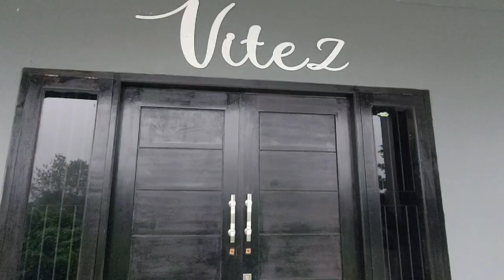VILLA VITEZ || Villa Aesthetic di Puncak Kapasitas 30 Orang, Cuma 1,5 Juta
VILLA VITEZ By Villa Gue Aja || Villa Aesthetic Kapasitas 30 Orang, Cuma 1,5 Juta

Villa Vitez beralamat  : Tugu Selatan Kec Cisarua
Kab. Bogor Jawa Barat

Villa Vitez sebuah villa yg masih satu management dengan Villa Gue Aja, yg terletak tidak jauh dari kebun teh agorwisata gunung mas puncak yg memiliki udara yg dingin dan juga sejuk

Villa vitez terdiei dari :
- 4 Kamar Tidur
- 3 Kamar Mandi
- Karaoke
- TV
- Wifi
- Bbq Space
- Water Heater
- Halaman belakang yang luas
- Kolam Renang private
- Kapasitas Max 30 Otang
- Area Parkir Max 8 Mobil

Harga Sewa/ Malam
Minngu -Kamis    = 1,5 Juta / Malam
Jumat                   = 2 Juta / Malam
Sabtu & hari libur = 3,5 Juta / Malam

( Harga dapat berubah sewaktu2 )

Villa khayangan puncak 2 bogor
Villa di puncak bogor
Villa murah di puncak
Villa bambu sentul
Villa puncak
Villa murah di puncak bogor
Villa murah di bogor dengan private pool